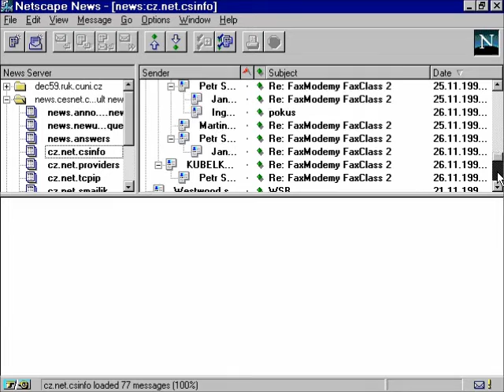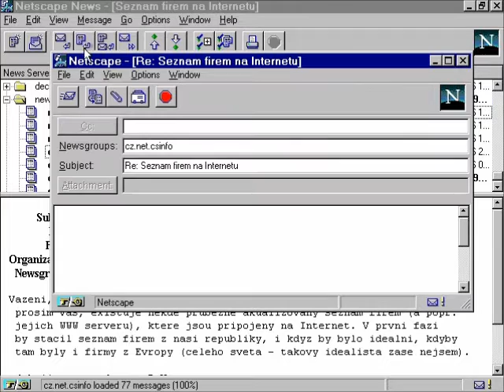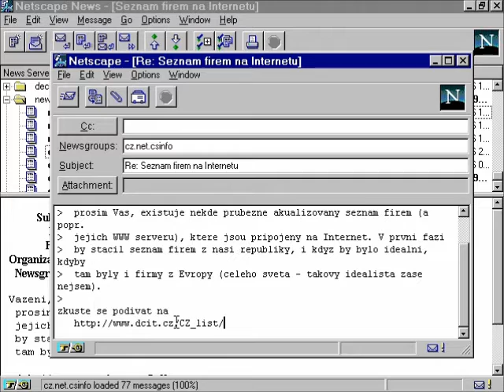Usenet news (Network News, Net News, netnews)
An example of the Net News service - reading and posting in the cz.net.info group, through a client, embedded in the Netscape browser. Filmed in November 1996